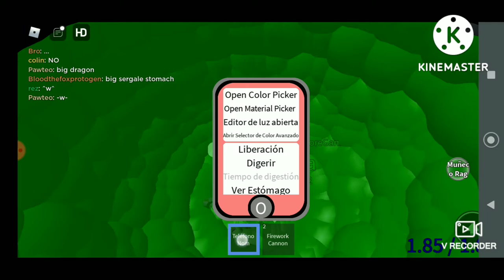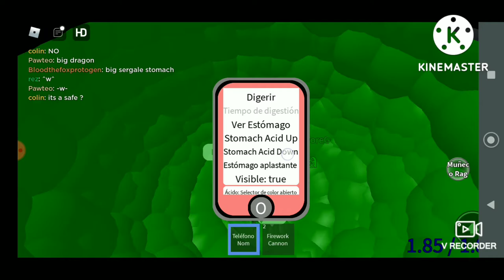Rez eat friends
vore